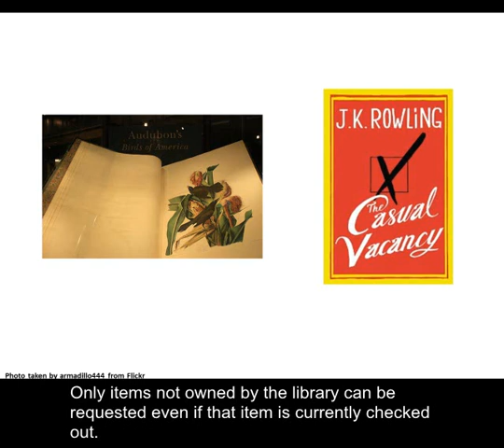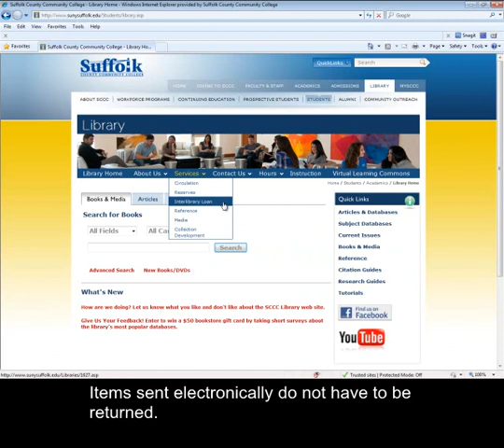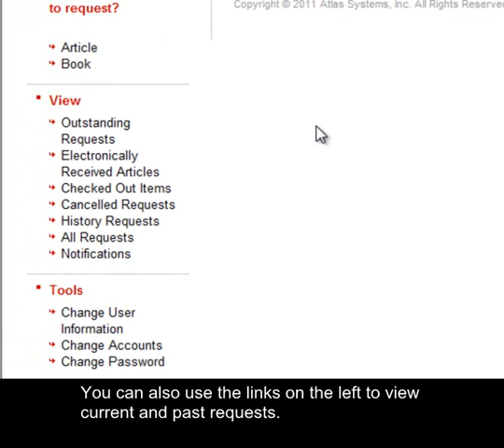Interlibrary Loan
In this tutorial learn about the Interlibrary Loan (ILL) service available from Suffolk County Community College Library for its students, faculty, and staff to request articles and books not owned by the library.  Created by Suffolk County Community College Library, JMM, 05/2013.